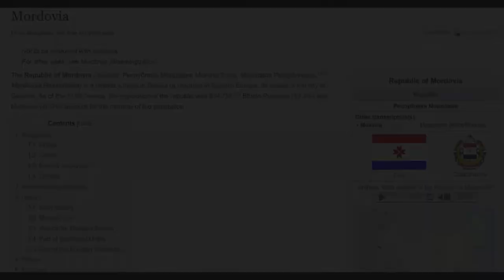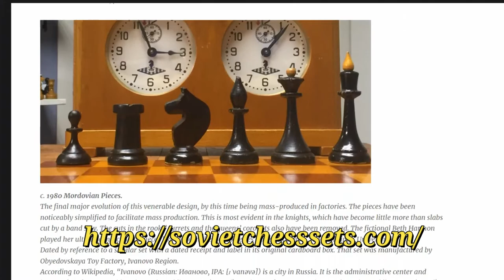Latvian Mordovina 1954 Chess set review (Quenns Gambit ) + Jantar Clock part1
Suport KalashChessAddict